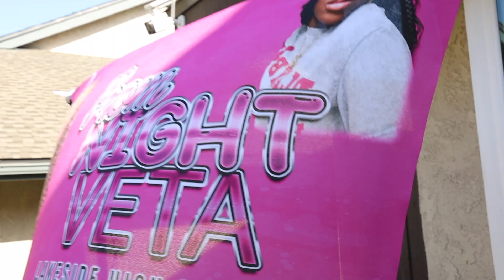Veta's Prom Night 2023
Thank you Johnson Family for letting STILES PRODUCTIONS & StilesNStyle Capture and Create  your Special Event!